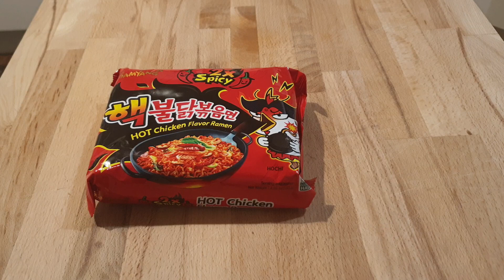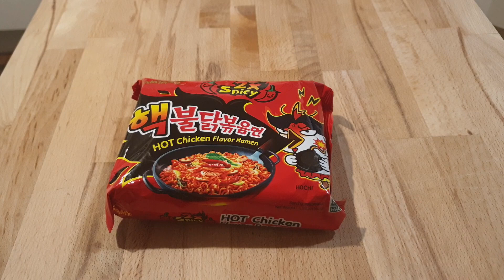Samyang Hot Chicken Flavour Ramen (2xSpicy) Limited Edition 8808 SHU Taste Test!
Hot, 2 times spicy, noodles, Hot noodles, SHU, 8808 SHU, Ramen
Korean Ramyun Ramen